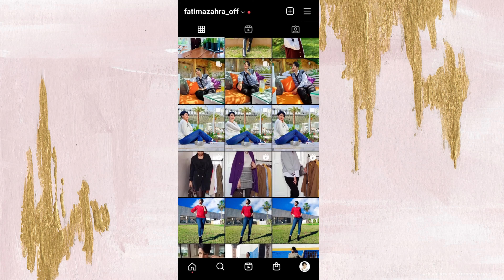طريقة تحويل السروال القديم إلى تنورة كيوت بطريقة سهلة